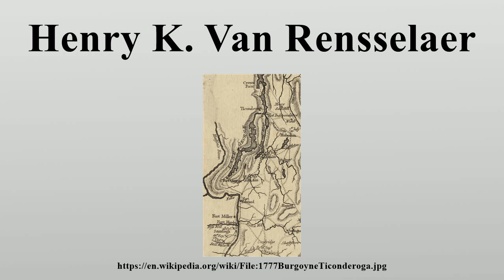Henry K. Van Rensselaer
Henry K.

Image-Copyright-Info
Author-Info:   William Faden (1750–1836) Alternative names Faden & Jefferys Description British cartographer and publisher Date of birth/death circa 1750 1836 Work location From 1771: "Geographer to the King and to the Prince of Wales" ity control VIAF: 12630020 LCCN: n80050360 GND: 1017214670 SELIBR: 292674 BnF: cb15615346f ULAN: 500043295 ISNI: 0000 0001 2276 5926 WorldCat
Image-Copyright-Info